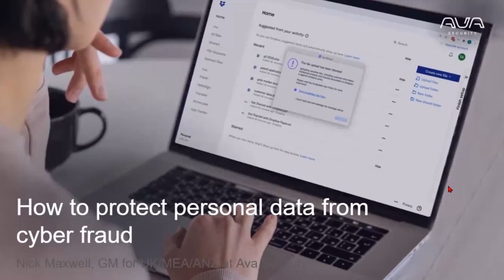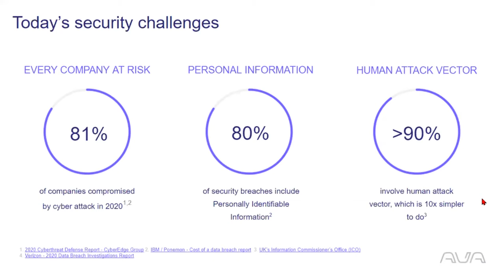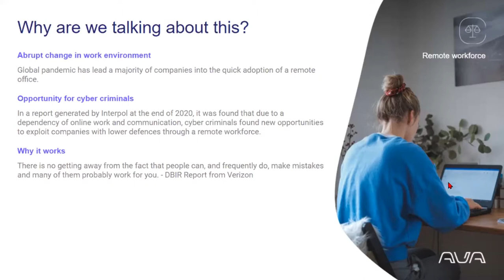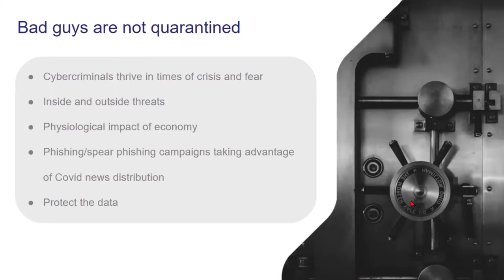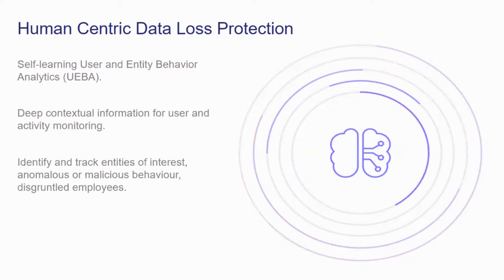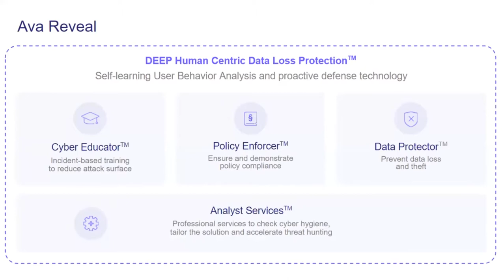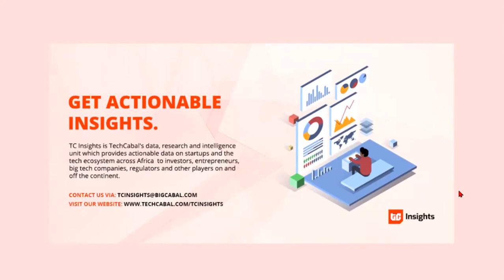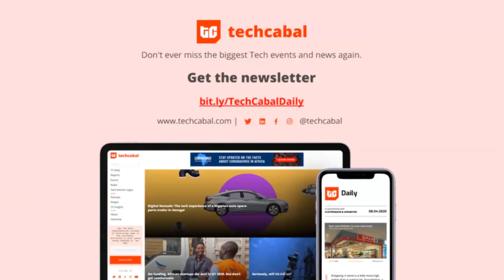How to protect your customers from cyber fraud | TC LIVE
Every company is at risk of a cyber attack. In the past year, there's been the highest rise in cyber attacks.
Who is to blame for this? Hackers, chief technology officers or employees?
Is there really an effective way to handle cyber security?
In this edition of TC Live learn more about how to protect yourself, your team and customers from cyber fraud.